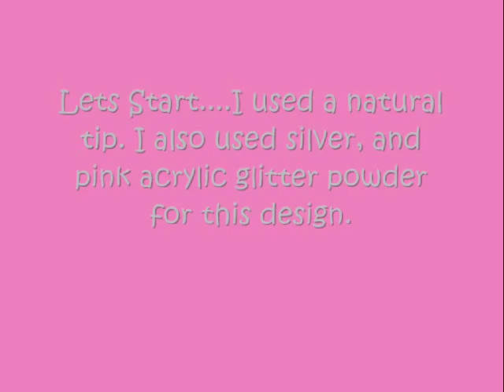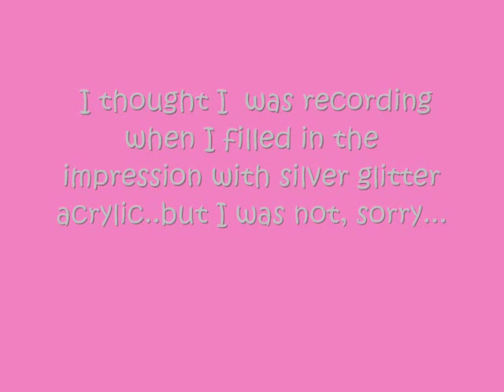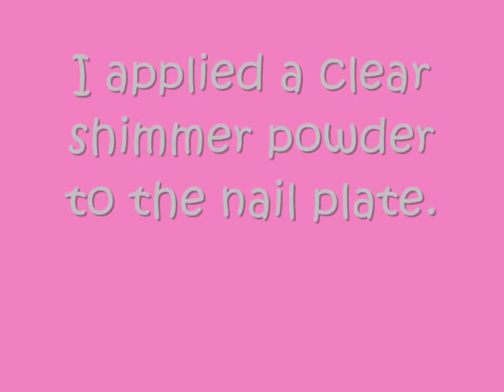Mesmerized Acrylic Nail Design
Hey guys this look was inspired by Lysa209 here on yt. Loving her work!
Warning: The music for this vid is kinda explicit, hit the mute button if you don't like it.